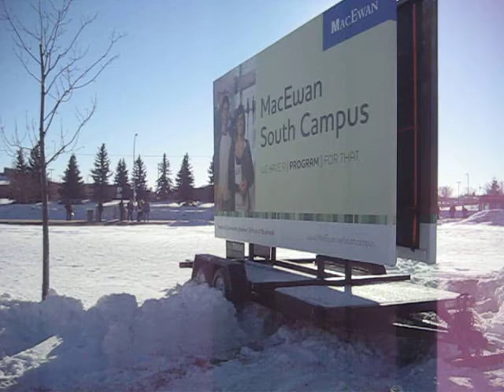Trailer Mobile Billboard For Grant MacEwan MVI_6974.AVI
Mobile Trailer Billboard for Grant MacEwan University recruitment